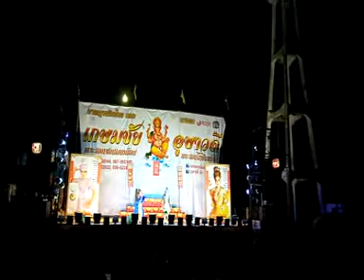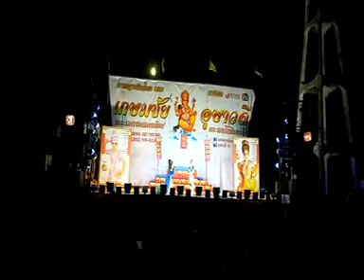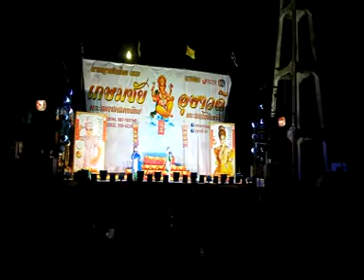คืนสุดท้ายงานงิ้วประจำปี ๒๕๖๓ ณ ศาลเจ้าพ่อเขาทราย อ.ทับคล้อ จ.พิจิตร